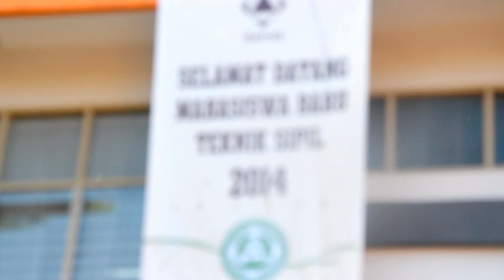HMS ITENAS - SELAMAT DATANG MAHASISWA/I TEKNIK SIPIL ITENAS 2014